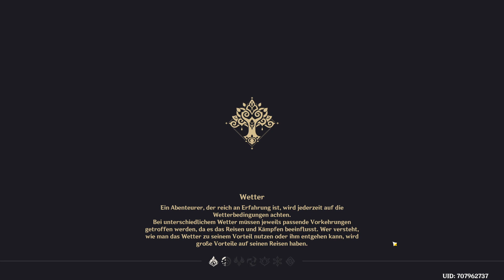Genshin Impact Sumeru: Versteckte Errungenschaft / Erfolg: Gipfel der Weisheit